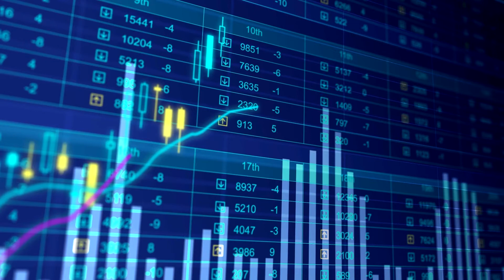The Texas Triangle — the Lone Star State's future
The Lone Star State’s destiny lies with the “Texas Triangle,” a vibrant network of metropolitan areas that represents the world’s 15th largest economy, said Henry Cisneros '68, a former mayor of San Antonio and U.S. Housing and Urban Development secretary during a recent appearance at Texas A&M.

Cisneros is the co-author of “The Texas Triangle: An Emerging Power in the Global Economy.”